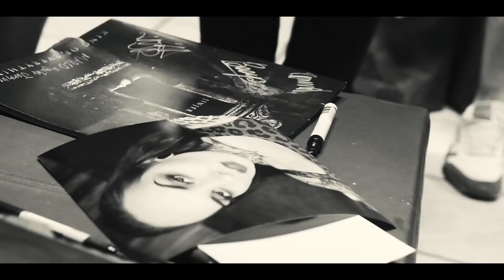JINJER - Macro Over Latin America Aftermovie 2020 | Napalm Records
Unreleased footage of the Macro Over Latin America Tour 2020 – filmed in El Salvador, Guatemala and Mexico in March 2020. The tour was cut short due to the COVID-19 global outbreak …
JINJER will return ...

Videography & Edit – Pablo Van Velthöven
Presented by IDL Entertainment

JINJER’s highly anticipated fifth studio album, out February 7th 2025.

JINJER LIVE
06.02. - DUBAI (AE) P7 Arena
08.02. - BANGALORE (IN) Bangalore Open Air
10.02. - BANGKOK (TH) The Street Hall
12.02. - TOKYO (JP) ReNY Alpha
13.02. - OSAKA (JP) Meta Valley
14.02. - AICHI (JP) ReNY Limited
15.02. - SEOUL (KR) Musinsa Garage
16.02. - TAIPEI (TW) Legacy
18.02. - MANILA (PH) SM Sky Dome
21.02. - BRISBANE - Fortitude Music Hall **
23.02. - SYDNEY - Hordern Pavilion **
25.02. - MELBOURNE - Festival Hall **
26.02. - ADELAIDE - Hindley St Music Hall **
28.02. - FREMANTLE - Metropolis Fremantle **
02.03. - WELLINGTON (NZ) Meow Nut
03.03. - AUCKLAND (NZ) Powerstation
06.03. - GUANGZHOU (CN) Mao Live House
07.03. - BEIJING (CN) Omni Space
08.03. - SHANGHAI (CN) Modern Sky Lab
08.05. - COLUMBUS (OH) Sonic Temple
16.05. - DAYTONA BEACH (FL) Welcome To Rockville
01.06. - RIGA (LV) Palladium
02.06. - TALLIN (EE) Noblessner Foundry
03.06. - VILNIUS (LT) Compesa Hall
05.06. - SOVESBORG (SE) Sweden Rock
06.06. - GDANSK (PL) Mystic Festival
07.06. - NUERBURG (DE) Rock am Ring
08.06. - NUERNBURG (DE) Rock im Park
10.06. - LAIBACH (SI) Mediacenter
12.06. - VIENNA (AT) Nova Rock Festival
13.06. - HYVINKAA (FI) Rock Fest
14.06. - INTERLAKEN (CH) Greenfield Festival
15.06. - DONINGTON PARK (UK) Download Festival
17.06. - SOFIA (BG) Maimunarnika
19.06. - CLISSON (FR) Hellfest
20.06. - DESSEL (BE) Graspop Metal Meeeting
22.06. - MILAN (IT) Dissonance Fest
25.06. - VIVEIRO (ES) Resurrection Fest
26.06. - YSSELSTEYN (NL) Jera On Air
28.06. - OSLO (NO) Tons Of Rock
29.06. - LISBON (PT) Evil Live Festival
02.07. - ROSKILDE (DK) Roskilde Festival
… to be continued …
** plus support: KITTIE